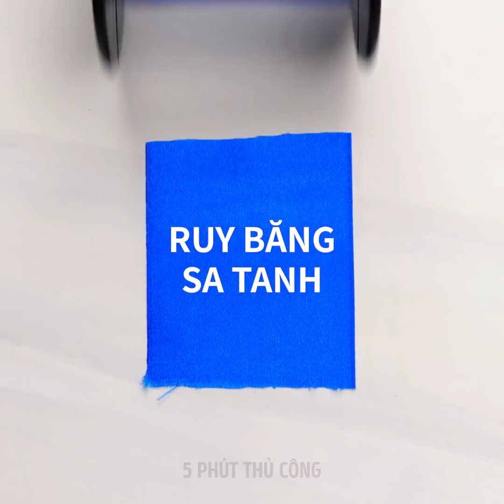27 Món đồ trang sức tự làm tuyệt đẹp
Không có đồ trang sức ư? Đây là cách làm mọi thứ từ đầu

Thay vì mua đồ trang sức mới để phù hợp với quần áo, bạn có thể tự làm với các mẹo và thủ thuật thiên tài này.
Trộn một ít nhũ với keo PVA không độc và đổ hỗn hợp lên chiếc cúc cũ. Sau đó rắc thêm một ít kim tuyến lên trên và đính đồ trang sức lên trên để biến chúng thành hoa tai.
Bạn có thể tái sử dụng chiếc thìa cũ thành một chiếc vòng cổ bằng nhựa epoxy thiên hà. Hãy cho nhựa epoxy lấp lánh vào mặt thìa và gấp cổ lại để gắn vào dây chuyền.
Bạn cũng có thể tháo kim phút khỏi đồng hồ và làm bông tai đeo khi đi chơi đêm.
Bạn có thể sáng tạo hơn với các miếng tranh ghép. Xỏ lỗ trên mỗi mảnh ghép và gắn các nhỏ vào chúng để tạo thành một chiếc vòng cổ cá tính đẹp mắt.
Bạn cũng có thể làm tương tự với kim băng. Gắn kim băng sặc sỡ vào một sợi dây chuyền nhỏ và đeo chúng như một chiếc vòng cổ.

Dấu thời gian:
1:01 - Hoa tai đan dễ thương
2:13 - Hoa tai xi măng tuyệt vời
4:04 - Hoa tai ngọc trai tuyệt vời sử dụng đồng xu
7:41 - Hoa tai thêu
9:45 - Vòng đeo tay bằng nhựa tự làm
12:24 - Hoa tai da tuyệt đẹp